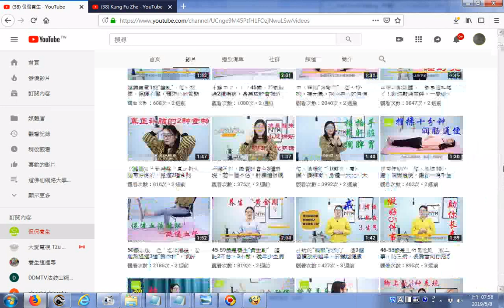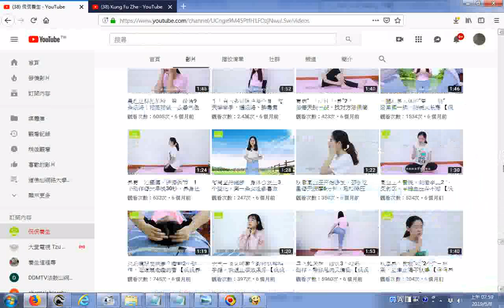GGG推薦保健抗衰老消除病苦必看 侃侃養生 YouTube20190508影片目錄內容很豐富